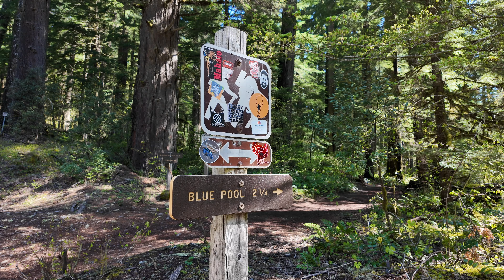Big Results, Less Effort | How to be a Lazy Photographer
Do you struggle to get up early for a shoot?  Me too! In this video I'll share some ways I manage to get the best results with the least effort. It's not always possible, but with some planning you'll waste less time and get more sleep. Watch and see!

I teach classes on using your camera, landscape photography, lighting, post processing, and more.